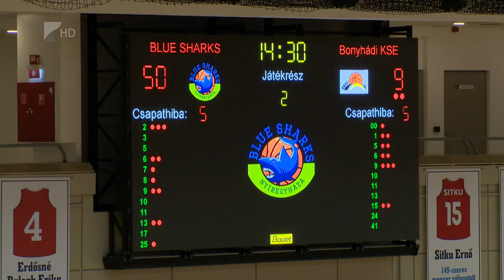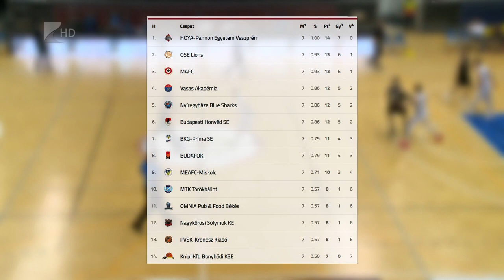Negyven pontos Cápa-siker - Kölcsey Tv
Magabiztos játékkal szerezte meg ötödik bajnoki győzelmét a Nyíregyháza Blue Sharks. A Kék Cápák az NB I/B Piros csoportjának hetedik fordulójában a Bonyhádot fogadták és 86-46-ra verték ellenfelüket. A nyíregyháziak vasárnap Pécsen lépnek pályára.